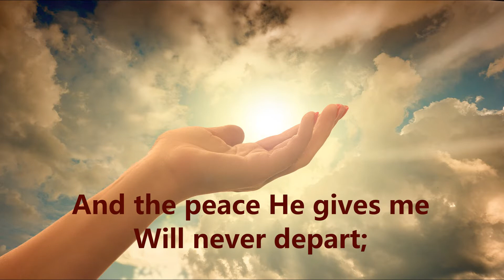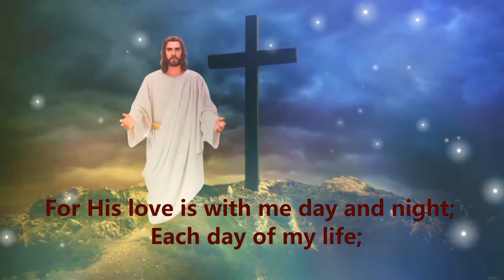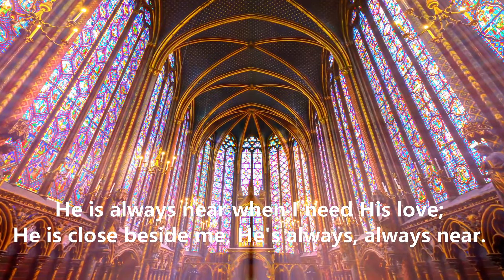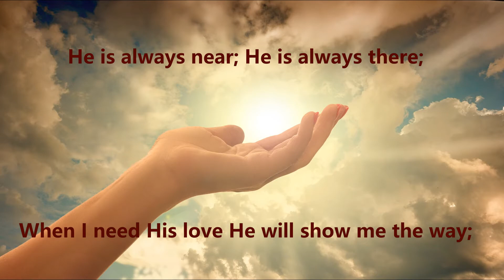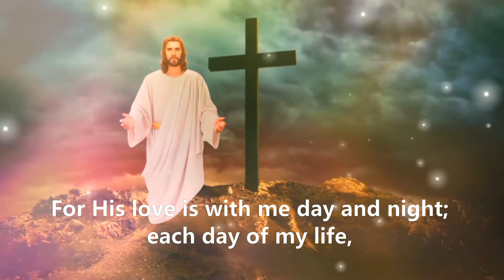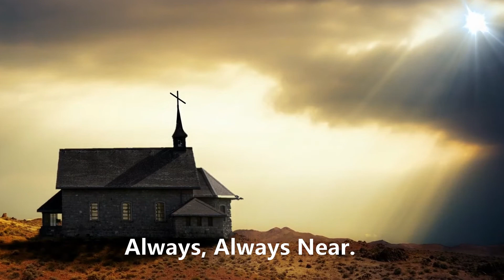He Is Always Near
Jesus suffered and died on the cross for us.  If we believe in his death and resurrection, He lives within each of us and He Is Always Near.   Sheet music download is available through sheetmusicplus.com